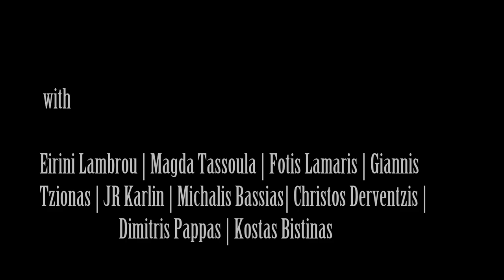Punch & Judas Teaser Trailer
Teaser Trailer for the Punch&Judas short film, concerning two stories of jealousy and revenge intertwining; that of a group of tinpot mobsters and that of a group of decadent varieté perfomers.

Script: Marina Benekou, Olga Tsatou
Direction: Marina Benekou
Assistant Director: Olga Tsatou
Performed by: Eirini Lambrou, Magda Tassoula, Fotis Lamaris, Giannis Tzionas, JR Karlin, Michalis Bassias, Christos Derventzis, Dimitris Pappas, Kostas Bistinas
Director of Photography: Dimitra Gogoulou
Camera Operator: Marios Dimas
Sound Engineer: Antonis Argyris
Teaser edited by: Marina Benekou
The short film has been co-produced by the Students' Cultural Association of the University of Athens (P.O.F.P.A.)